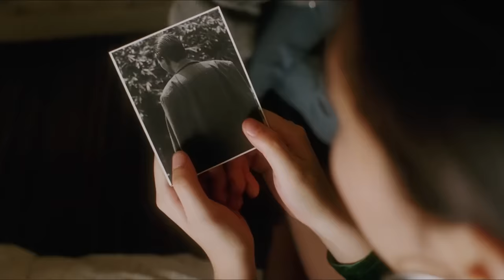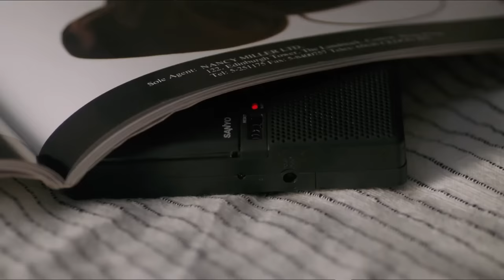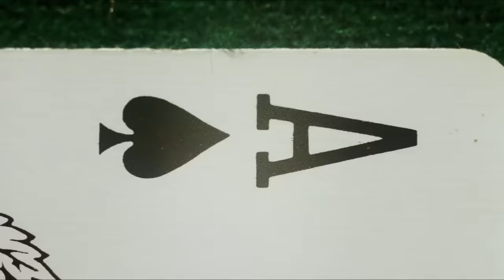Xin lỗi sư phụ đồ nhi bất tài làm mất mặt sư phụ rồi | Recap Xàm: Thần Bài